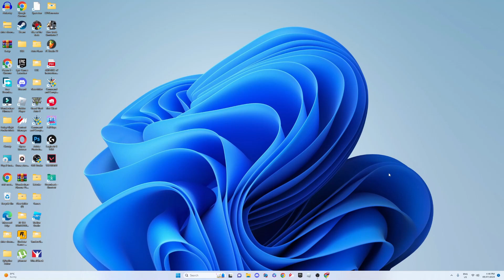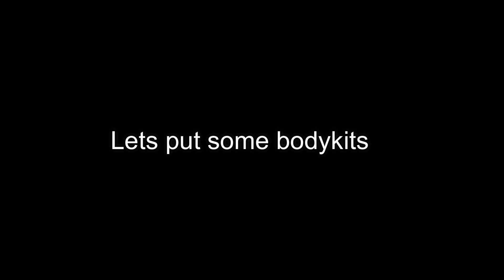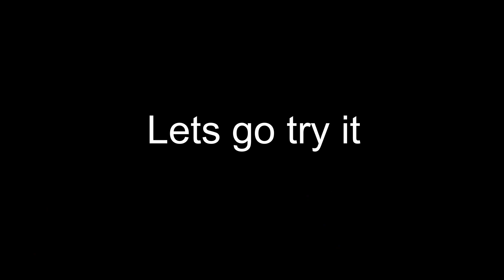Mustang.exe | Boaty American Car | Midnight Racing: Tokyo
Happy late July 4th for those are on the United State of America